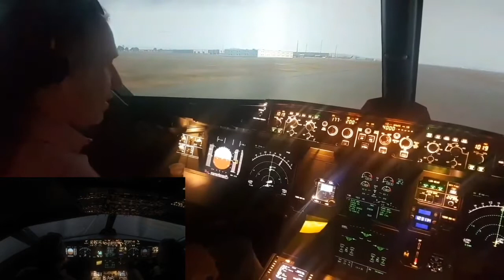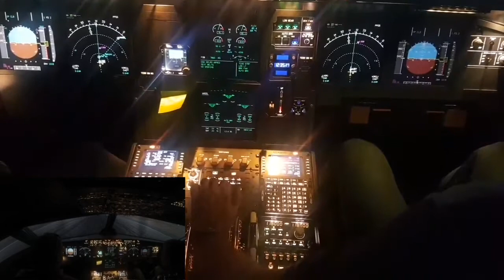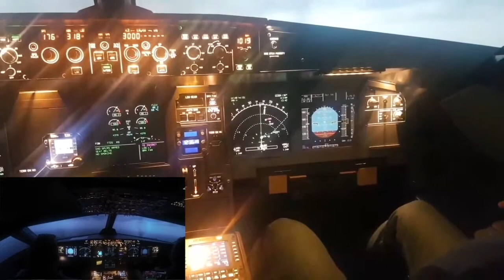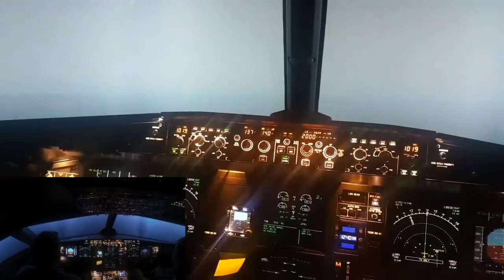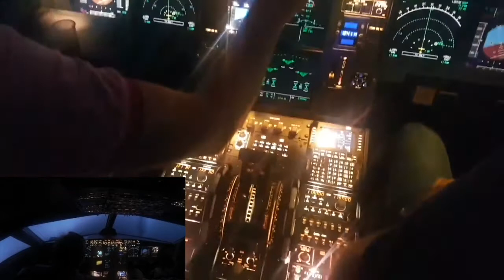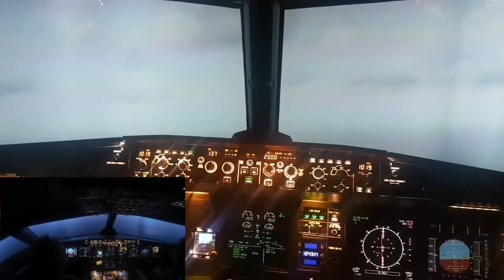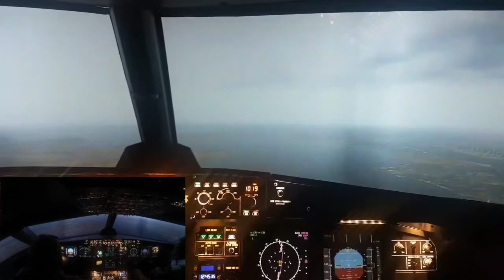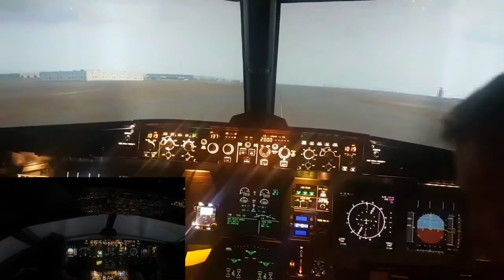Thomas - Riccardo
Thomas e Riccardo al simulatore A320.
Non perdetevi i prossimi video e sottoscrivetevi al canale e attivate le notifiche!

Vig Project
VIG virtualAirline Piloti
Volareitalianogroup Vig
Italyatcontroll
Flightsimservice
Oneira